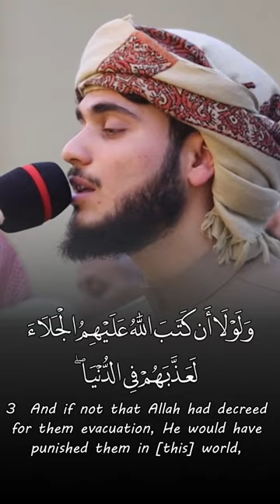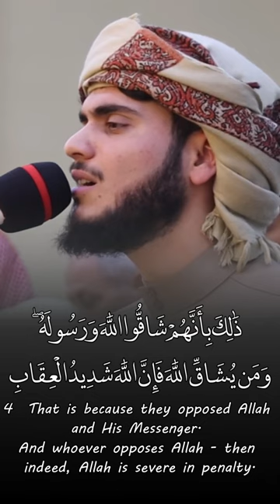not decreed migration - Ali Al Türkmani علي التركماني